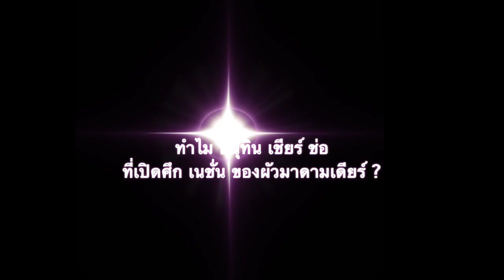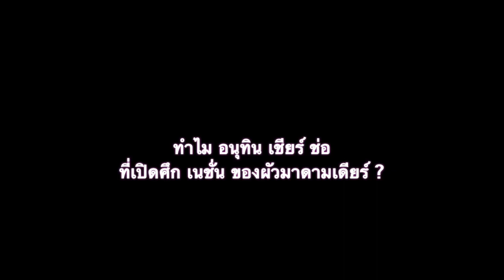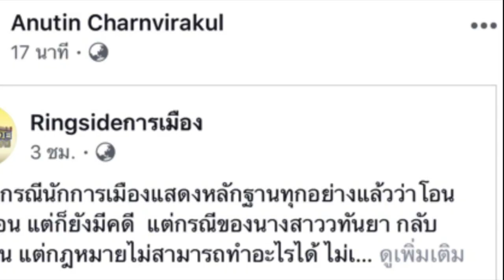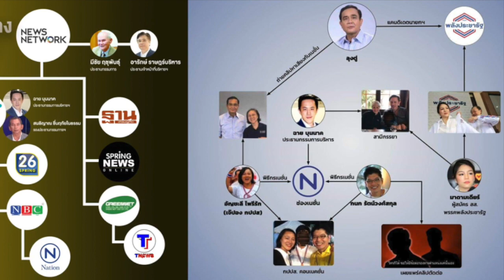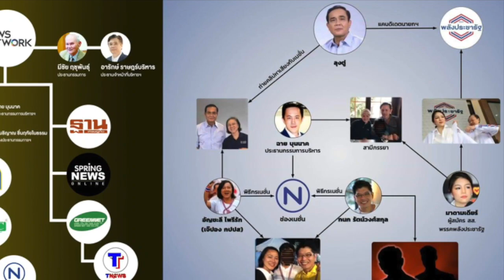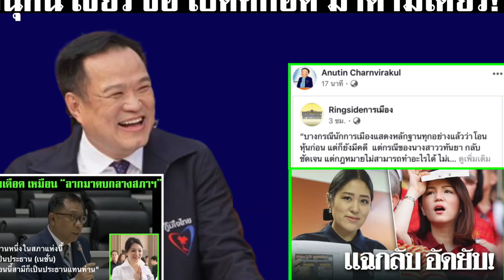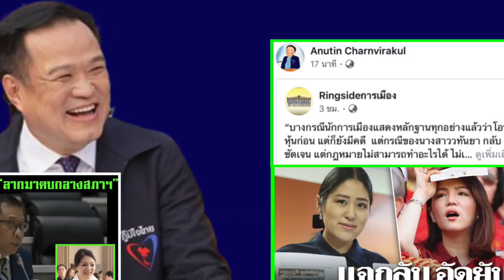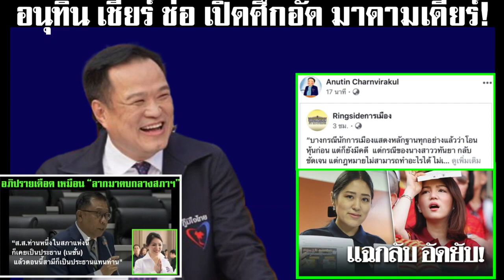ทำไม อนุทินเชียร์ ช่อ เปิดศึก เนชั่น (ของผัวมาดามเดียร์) ?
อนุทิน เชียร์ ช่อ เปิดศึกอัด มาดามเดียร์!

1.) การจัดทำ ข้อความและภาพวีดีโอ ทั้งหมดในเรื่องนี้ ได้รับการรับรองและคุ้มครอง เสรีภาพ และสิทธิในการดำเนินการ ซึ่งเป็นไปตามกฎหมายของประเทศต้นทาง และผู้จัดทำวีดีโอนี้ ขอยืนยันว่า การจัดทำ วีดีโอนี้ ถูกต้องตามกฎหมายของประเทศต้นทาง ซึ่งเป็นสถานที่ ที่ผู้จัดทำวีดีโอ (แอดมิน) ได้ upload video นี้ ทุกประการ

2.) ใครต้องการฟัง ในสไตล์กระฉับ กระเฉง แอดมินแนะนำให้ปรับ ความเร็ว เป็น 1.25 นะครับ ขอบคุณมากครับ

1.)Thai E-News
2 hrs ·
มีคนชี้แนะให้ดู Anutin Charnvirakul แชร์เฟชบุ๊ค ‘Ringsideการเมือง’ โพสต์เรื่อง ‘ช่อ อนาคตใหม่’ เปิดฉากฟัดกับ ‘เนชั่น’ ว่า “ทำการอันเป็นคุณแก่พรรคการเมืองบางพรรค และเป็นโทษแก่พรรคการเมืองบางพรรค อย่างเป็นระบบ”

เป็นที่น่าสังเกตุว่าพรรคภูมิใจไทยของนายอนุทิน ชาญวีรกูล เองก็มีปัญหากับเครือเนชั่นอยู่หมาดๆ เรื่องที่นายศักดิ์สยาม ชิดชอบ รมว.คมนาคม ถูกกลุ่มเนชั่นทั้งแซะและงัด จากการที่ค่าย ‘ซิ-โนไทย’ พยายามเข้าไปสอดแทรกในโครงการ ‘อีอีซี’ ของพลังประชารัฐ

พร้อมกันไปทันท่วงทีกับสถานการณ์ ‘ฟัน’ กันระหว่างสื่อฝ่ายสืบทอดอำนาจตู่ กับฝ่ายค้าน ‘ตัวแสบ’ สำหรับรัฐบาล คสช.๒ เสียงสอดแทรกจากปีกประชาธิปัตย์ที่ไม่ค่อย กปปส. พิเชษฐ พันธุ์วิชาติกุล สะกิด ‘ผสมโรง’ บ้าง (เบื้องหลังที่ ปชป.เป็นน้ำใต้ศอก ชนิดกลืนไม่เข้าคายไม่ออกแล้วยังจะสำลัก)

“วันนี้นักการเมืองจำนวนหนึ่งพยายามเปิดศึกกับสื่อ และสื่อจำนวนหนึ่งก็หมั่นเปิดศึกกับนักการเมือง เข้าลักษณะต่างฝ่ายต่าง อยู่ไม่เป็น” ดูเหมือนจะ ‘คม’ แต่ก็เหมือนแค่ ‘คาย’ เช่นกัน ในเมื่อการจัดลำดับก่อนหลังผิดไปหน่อย

ที่จริงต้องว่าสื่อพวกหนึ่งตอด แตะ แซะ จิก พรรคการเมืองที่กำลังโดดเด่นพรรคหนึ่งมาพักใหญ่แล้ว จนพรรคการเมืองนั้นเหลืออด เพื่อไม่ให้ถูกทับถมจมดินก็ฮึดสู้ ฝ่ายสื่อนั้นน่ะพวกอยู่เป็นแน่ๆ แต่ฝ่ายพรรคการเมืองน่าจะ ‘อยู่ได้ไม่เป็น’ มากกว่า

น.ส.พรรณิการ์ วานิช โฆษกพรรค อนค.แถลงโจ่งแจ้งไม่อ้อมค้อมเมื่อวาน (๑๘ พ.ย.) ตอบโต้สื่อเครือเนชั่นที่เล่นงานพรรคอนาคตใหม่ “เฉลี่ยวันละ ๙ ข่าว ๓๖ นาที เฉลี่ยเป็นเบรกเช้า เที่ยง เย็น ช่วงละประมาณ ๑๒ นาที”

ทั้ง คมชัดลึก (ปกติและสุดสัปดาห์) เนชั่นสุดสัปดาห์ “จะมีข่าวอนาคตใหม่ ๑ เบรกเต็มๆ ในทุกช่องข่าวหลักของเนชั่น” ในอัตรา ๔๔% ๔๘% และ ๕๔% “พวกเขาหยิบยกเอาข้อมูลในเพจข่าวปลอม อาทิ ตบดิ้น ห่วยตูน ปราชญ์สามสี เดรัจฉานแฉ เป็นต้น มาแผยแพร่”

‘ช่อ’ ยกตัวอย่างด้วยรูปธรรม “เช่น ‘ชำแหละแถลงการณ์ ธนาธร โอนหุ้น ส่อนิติกรรมอำพราง’ ‘ธนาธรอันตรายคล้ายฮิตเลอร์’ หรือ ‘ธนาธรสารภาพคิดการใหญ่’ หรือวิจารณ์ยับกินอาหารหรู” ล้วนเป็นบทโจมตีมากกว่าวิพากษ์วิจารณ์

ทางด้านเนชั่น โดย สมชาย มีเสน (ตำแหน่ง) ประธานเจ้าหน้าที่บริหารออกมาตีกลับว่า .

.ทำนองเดียวกันกับก่อนหน้านี้ ‘มาดามเดียร์’ ซึ่งถูกช่อพาดพิงว่า “มีกรณีที่นักการเมืองมีความเกี่ยวพันเป็นเจ้าของสื่อชัดเจน แต่ไม่สามารถดำเนินการตามกฎหมายได้” ร่ำๆ จะฟ้อง ‘ช่อ’ และ อนค.เหมือนกัน อ้างว่าเธอนั้นลาออกจากเนชั่นก่อนลงสมัครเลือกตั้ง

ทั้งที่ ‘ช่อ’ ก็ย้ำว่า “กรณีของ น.ส.วทันยา วงษ์โอภาสี ได้ลาออกจากผู้บริหารเครือเนชั่น ก่อนให้สามี คือ นายฉาย บุนนาค ดำรงตำแหน่งผู้บริหารของเนชั่นแทน” ซึ่งถ้าคนทั่วไปใส่ใจเสาะดูจะพบว่า หลังจากที่ ‘นิวเน็ตเวิร์ค’ เข้าไปครองเนชั่น

คนสำคัญที่กำกับควบคุมเครือข่าย อันมีกรุงเทพธุกิจ คมชัดลึก ทีนิวส์ ฐานเศรษฐกิจ และสปริงนิวส์ แถมด้วย ‘ทิศทางไทย’ อ้างชื่อเป็น ‘สถาบัน’ แท้จริงเป็นหน่วยงานปฏิบัติการ กปปส. ยุค คสช.๒ คือฉาย บุนนาค และสนธิญาน ชื่นฤทัยในธรรม

ว่าไปแล้วตั้งแต่สองคนนี้เข้าไป ‘คุม’ เนชั่น นอกจากทั้งเครือแปลงสภาพไปเป็น ‘ทีนิวส์’ กว่าครึ่งตัว เที่ยวเกะกะระรานฝ่ายตรงข้ามรัฐบาลประยุทธ์และพรรคพลังประชารัฐ แล้วคุณภาพของเนื้อหาต่ำตมลงไปอย่างฮวบฮาบ.

.ธนาธรนั้นเปรย “ไม่คิดว่าเนชั่นจะตกต่ำ ชนิดเตี้ยเรี่ยดินได้ถึงขนาดนี้” ส่วนสุทธิชัยให้ความเห็นว่า “มันเป็นเรื่องที่ไม่ควรจะเกิด และเป็นเรื่องที่คนที่เกี่ยวข้องควรจะต้องทบทวน ฟื้นความน่าเชื่อถือของคนทำสื่อ ไม่ใช่เฉพาะเนชั่น”

เจ้าของนามแฝง ‘กาแฟดำ’ วิจารณ์เนชั่นยุคฉาย-สนธิญานว่าเหมือน ‘คนเฝ้าประตู’ ที่ปล่อยให้อะไรต่ออะไรผ่านเข้าไปได้โดยไม่ตรวจสอบ ไม่สะท้อนความจริง เหมือน “กระจกมัวๆ กระจกแตก กระจกร้าว ไม่สามารถทำหน้าที่ที่ถูกต้องได้”

ไม่ว่า ‘เดียร์’ พปชร.และ/หรือ สมชาย ‘เนชั่น’ จะ ‘ฟ้อง’ ช่อกับ อนค.อย่างไร ทางฝ่ายนั้นเขาเปิดฉากฟ้องแล้ว ฟ้ององค์กรสำคัญที่ให้คุณให้โทษแก่พวกเขา โดยเก็บเอาข้อมูล ‘ชง’ จากฝ่ายตรงข้ามจำเลยไปใช้เป็นหลักฐาน แทนที่จะสืบสวนสอบสวนด้วยตนเอง

ก่อนที่ศาลรัฐธรรมนูญจะเปิดการพิจารณาคดีหุ้นสื่อวี-ลัคของธนาธร วันพรุ่งนี้ (๒๐ พ.ย.) “ธนาธรยื่นฟ้อง ๗ กกต. ปมประพฤติมิชอบ รวบรัด ไม่รวบรวมข้อเท็จจริงให้ครบถ้วนตามขั้นตอนก่อนส่งเรื่อง ‘วีลัค’ ให้ศาลรัฐธรรมนูญ”